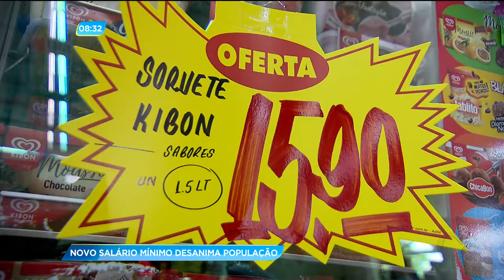GA - Novo salário mínimo desanima população - 01-01-2018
O aumento do salário mínimo em 2018 tem o menor reajuste dos últimos 5 anos. Com o aumento abaixo da expectativa o trabalhador está indignado.